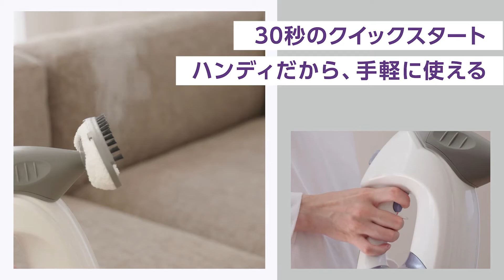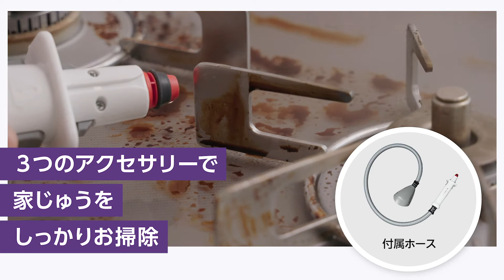Shark ハンディスチームクリーナー SA1001J 製品紹介 | Shark 公式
Shark ハンディスチームクリーナー SA1001J
100℃を超える高温スチームでラクラクお掃除。
一台であらゆる場所を手軽にきれいに。

ハンディだから、気になった時に手軽に使える。
スチームが出始めるまで30秒のクイックスタート。
水だけを使用するので化学物質の残留を気にする必要がなく、
小さなお子様のいる家庭でも安心して使えます。